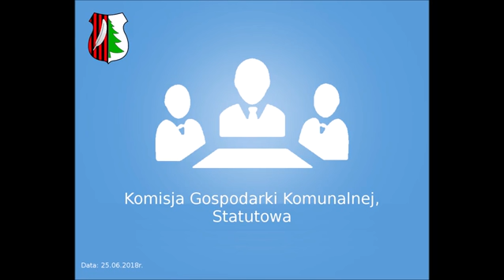25 06 2018 Komisja Gospodarki Komunalnej, Statutowa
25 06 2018 Komisja Gospodarki Komunalnej, Statutowa